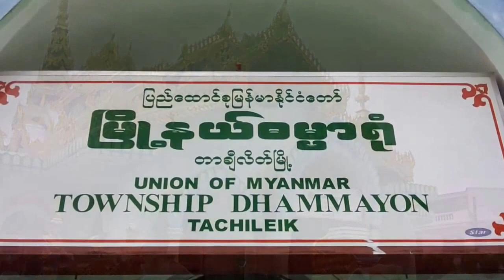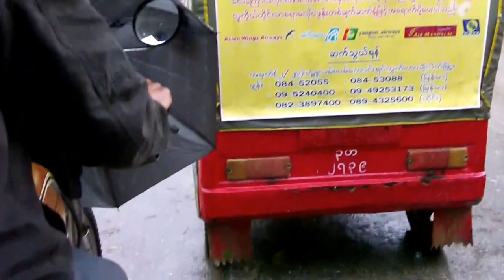Tachileik w Myanmarze / Tachileik in Myanmar, formerly Burma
Tachileik w Myanmarze, 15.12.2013r. , 22' dawniej Birma